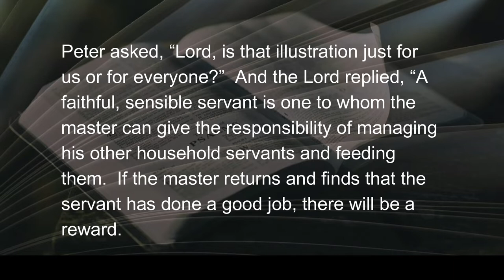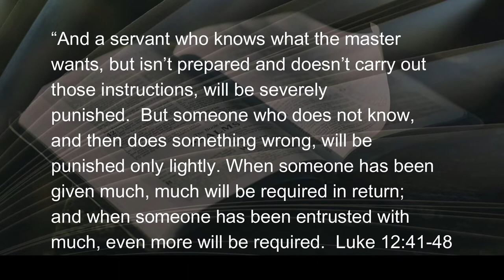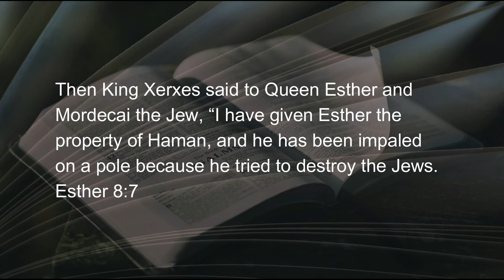081022 Us Too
Jesus was telling the disciples about responsibility in being his follower.  If you choose to respond and follow Jesus, the reward will be reconciled with the faithfulness of your service.  In true teaching mode, Jesus had to go over the main points a few times before even the sharpest disciple got it…